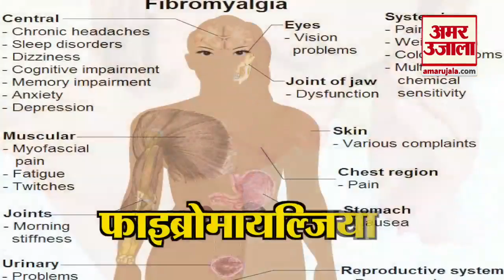महिलाओं में फैल रही है फाइब्रोमायल्जिया नाम की बीमारी, आप भी हो सकती हैं शिकार